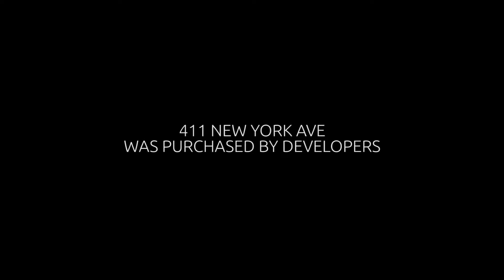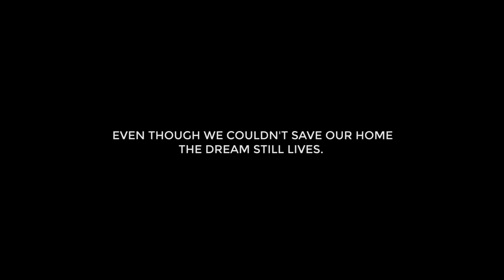Mousai: Back Story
The Save.The.Arts Project has been implemented to provide education and resources to those who are aspiring towards artistic goals but are lacking the creative community and knowledge needed to support them on their journey. From free music lessons, both physical and virtual, to the facilitation of collaboration and fellowship by way of meetups, jam sessions, and workshops.

Video Description

for more information on the Save.The.Arts.Project and to find out how you can take part!